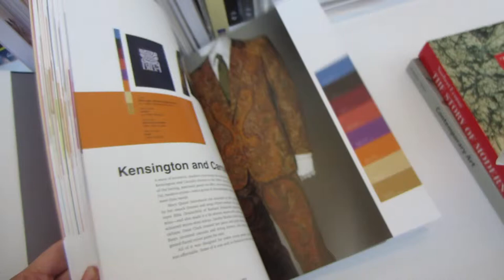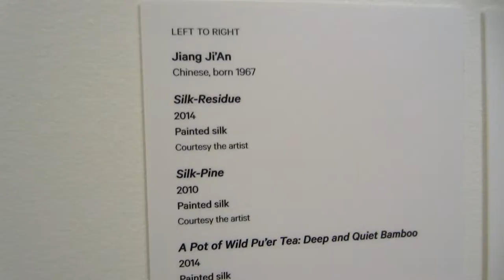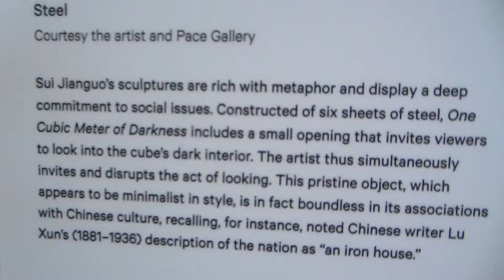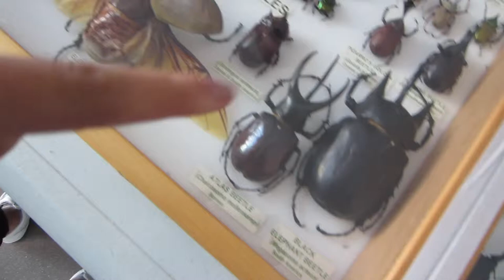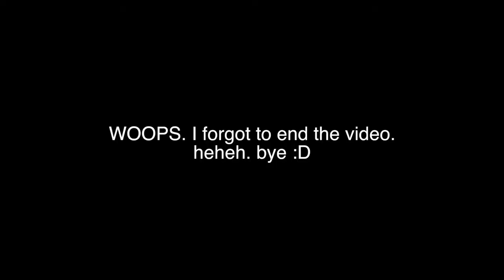HOLDING A TARANTULA!